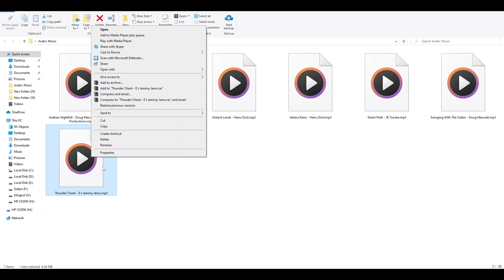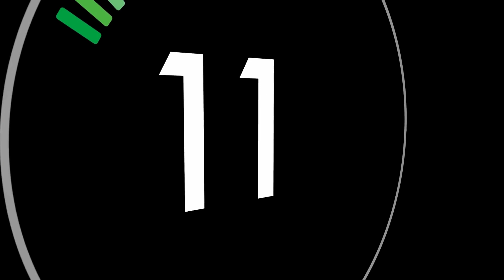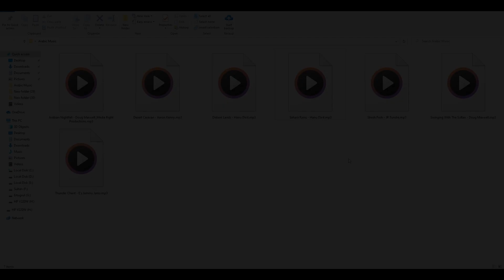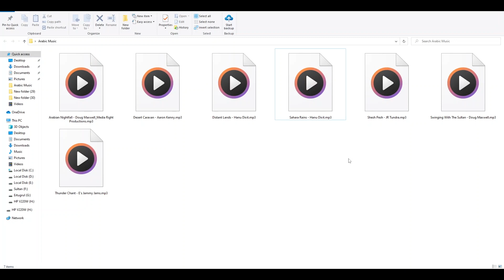Copyright Free Arabic Background Music | Best Background Music For You Tube Videos